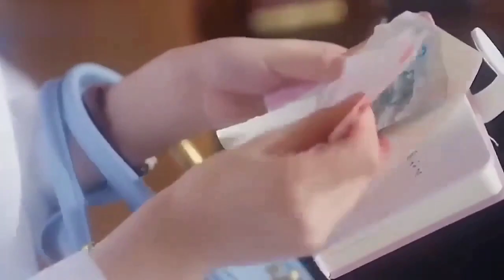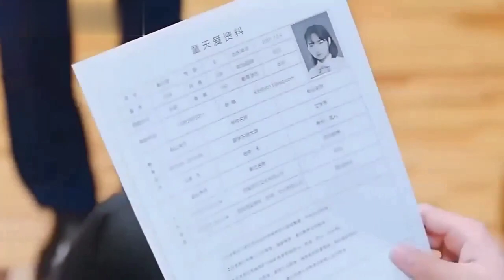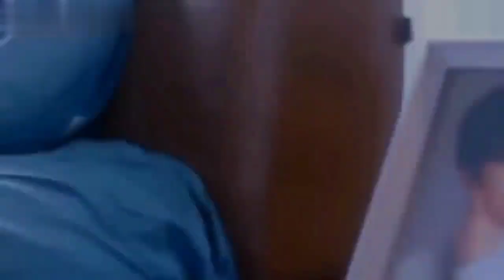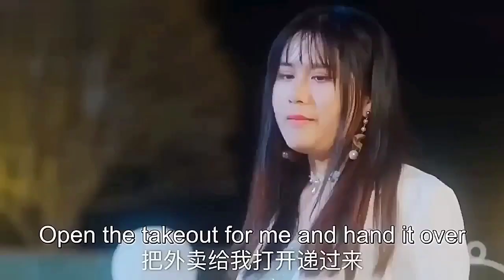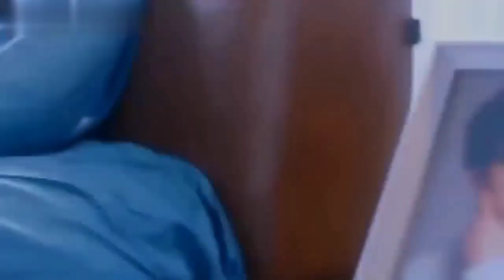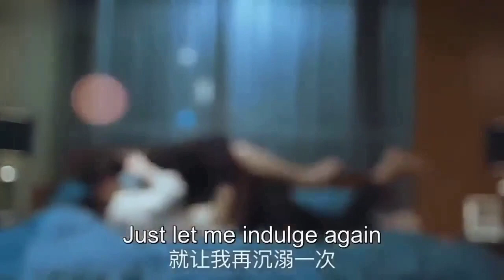Handsome CEO Falls In Love Korean Mix Hindi Songs 💗 Chinese Love Story Song 💗 Chinese Love 💗 Kdrama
Audio Credits-
Song Used In This Video By (SICKVED)
Here Is the Song Link - Typing.

📺Drama Name: 💗

Drama Description -

Xu Jing Shu of second-year class 1 is a cold person who doesn’t talk a lot, and if it weren’t for the teacher constantly sending her out of math class as punishment, she may as well be invisible. That is until the transfer student Chu You Ning shows up. He’s attracted to her candy-sweet smile, so on certain afternoons, one could see the god of studying, Chu You Ning in the upstairs independent study room teaching math to Xu Jing Shu. (Source: Shushengbar)